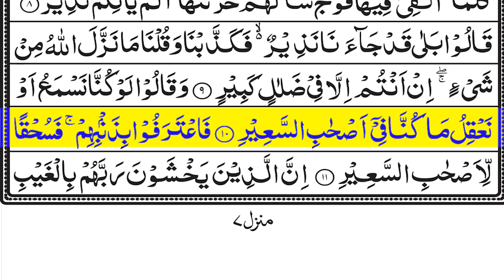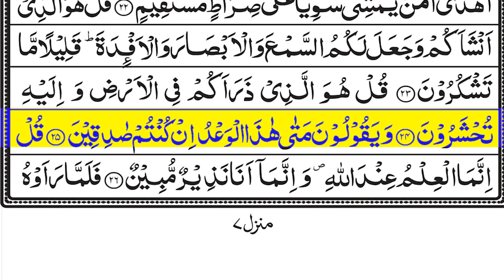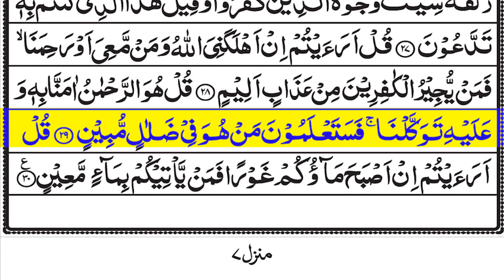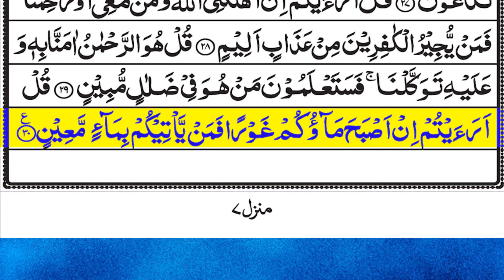Surah AL Mulk I mulk surah | Tilawat Surah mulk | سورة الملك | with Arabic text | 020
Title:Surah AL Mulk I mulk surah | Tilawat Surah mulk | سورة الملك | with Arabic text | 020

Channel: Sheikh Ibn-e-Haqeeq

Summary of Surah Mulk
Surah Mulk is the surah which was revealed in Mecca. The meaning of this surah is sovereignty. It is the 67th chapter of the Holy Quran. It has 30 verses, which are divided into two sections. It is a very important Surah in the Holy Quran, like other verses.
Surah Al-Mulk discusses the greatness of God and the universe it has created. Similarly, this verse asks mankind that they need to follow the laws of nature and move on the earth without any biases. In this manner, they would strengthen the dominion of Almighty Allah. So, it gives the message that He controls each and everything in this universe.
The Ahmad bin Hanbal recorded that Abu Hurayrah, the Prophet of Allah, has said that there is a chapter in this sacred Book of Allah, which consists of 30 verses. So, this chapter will protect and will intercede the recite until he is forgiven. On the other hand, the Tabarani was recorded from Anas that Prophet of Allah said that there is a chapter that will argue on behalf of the recite until and unless he is left for paradise.
On the other place, Khalid bin Madan said that you should recite Surah Mulk because it is the verse that will dispute on behalf of his reciting person when he is in the grave. This surah will say O God if I am the part of your sacred book, then let me save him (reciting people). If I am not part of your sacred book, then take me out of this book. So, let me save him from the danger of grave.

Benefits of Surah al-Mulk
Surah al-Mulk is one of the greatest surahs in the Quran. Hence, we see many reports in the Hadith and the Sunnah telling us to recite this surah often.

Topic:
Unbelievable  Voice - Surah MULK
Surah & Explanation - Amazing Quran Visualization

 surah al mulk read online,
 surah al mulkfull image,
 surah al mulk mp3 download,
 surah al mulk benefits,
 surah al mulk complete,
surah al mulk rumi,
surah al mulk ayat 14,
Surah al mulk,
Surah al mulk omar hisham al arabi,
 Surah al mulk al afasy,
surah mulk with bangla translation full,
surah mulk omar hisham al arabi,
surah mulk tarjuma ke sath,
surah mulk ridjaal ahmed,
surah mulk bangla anubad
سورة الملك
سورة الملك مكتوبة
سورة الملك الحصري
سورة الملك المعقلي
سورة الملك المعيقلي
عبد الباسط سورة الملك
ماهر المعيقلي سورة الملك
قراءة سورة الملك قبل النوم
سورة الملك اسلام صبحي كاملة
سورة الملك قبل النوم تنجي من عذاب القبر
الملك
سورة تبارك
سورة
سورة الملك كاملة
سورة الكهف
الملك سورة
سورة - surat
سورة يس
سورة الكهف كاملة
سورة الملك قبل النوم
سورة الملك اسلام صبحي
سعد الغامدي سورة الملك